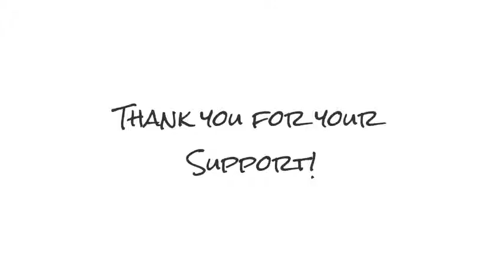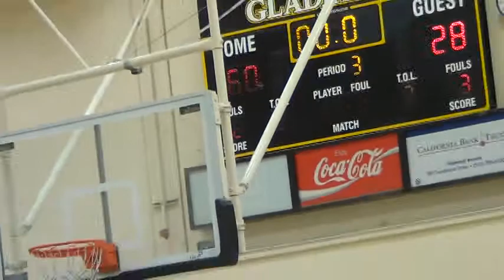Week 4 DHS vs Swishers